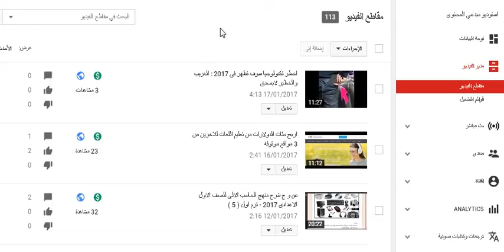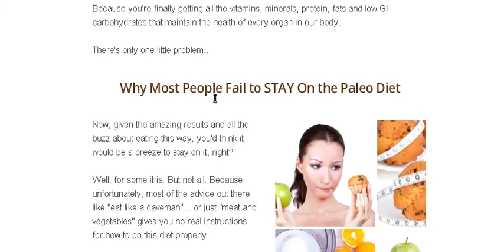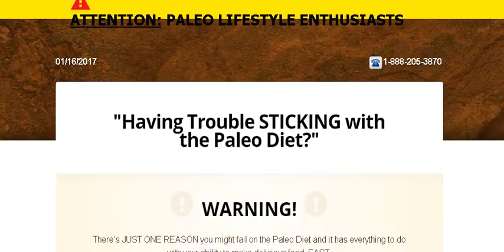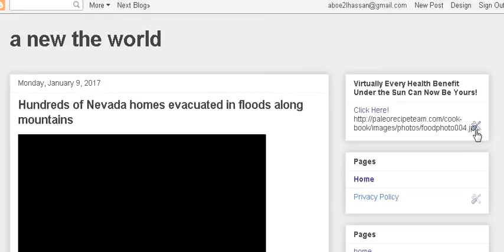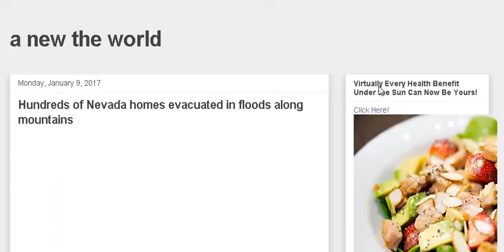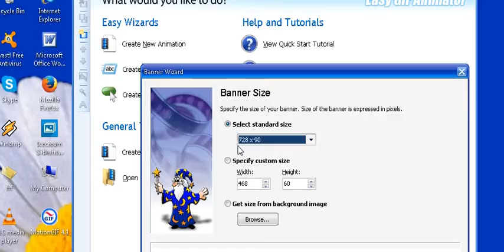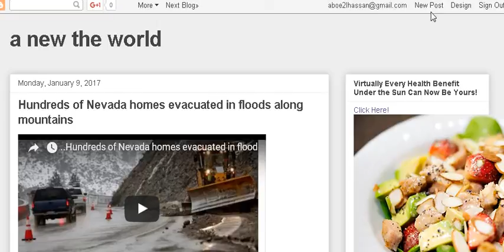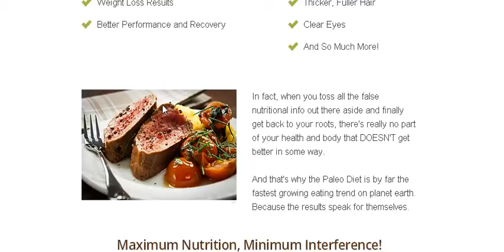شرح كيفية الترويج لمنتجات كليك بنك وعمل بانرات اعلانية فى موقعك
شرح كيفية الرويج لمنتجات كليك بنك  وعمل بانرات اعلانية فى موقعك

       اسكاى =   hary0122
البرنامج =  easy gif animator
  ناسف لطول الشرح  وسوف يكون هناك شرح بالفصيل قريبا  ان شاء الله